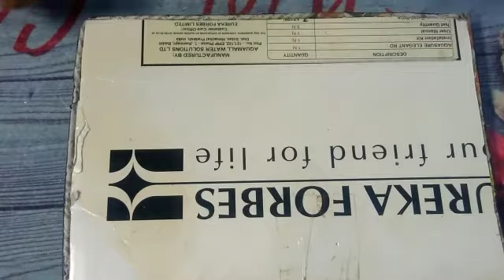Best out of waste unique wall hanging craft 2018 | DIY room decor | handmade craft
welcome to skillutopia

 this video is about:

 Dear Crafters, in this video we are showing how to make Cheap and simple wall hanging  step by step tutorial that promises to win the hearts of whomever you gift it to! .

Category
Howto & Style
License paper crafts